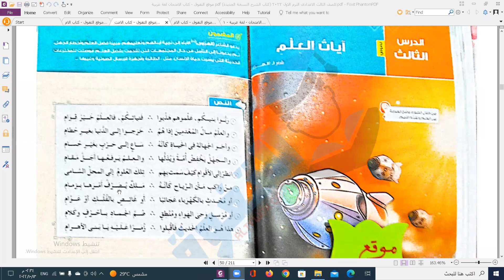حصة اللغة العربية نص آيات العلم للصف الثالث الاعدادي